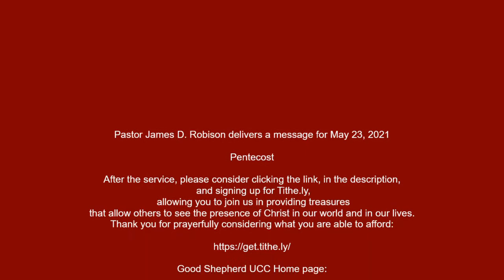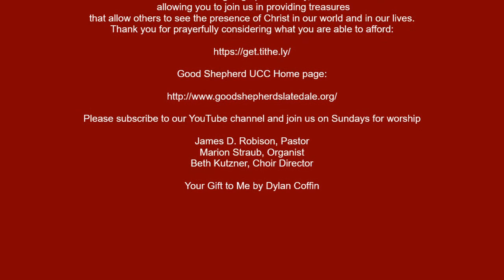Good Shepherd UCC, Slatington PA-May 23, 2021-Pentecost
Pastor James D. Robison delivers a message for Pentecost.

 After this service, please consider clicking the link and signing up for Tithe.ly, allowing you to join us in providing treasures that allow others to see the presence of Christ in our world and in our lives. Thank you for prayerfully considering what you are able to afford:

 Marion Straub, Organist
Beth Kutzner, Choir Director
Your Gift to Me by Dylan Coffin